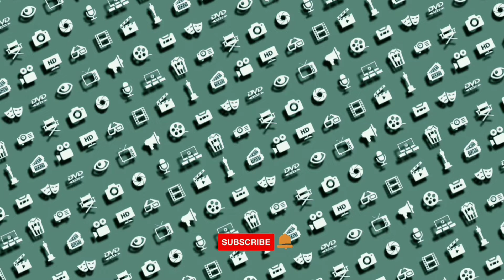The Hitman’s Wife’s Bodyguard Official Clip “Officially on Honeymoon" Salma Hayek, Ryan Reynolds